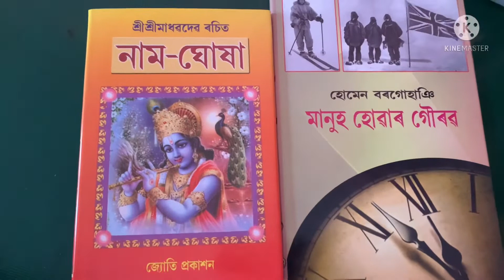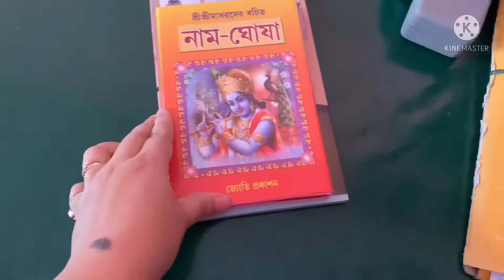42years successfully complete hol..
Successful journey of 42years.Papa retirement day vlog